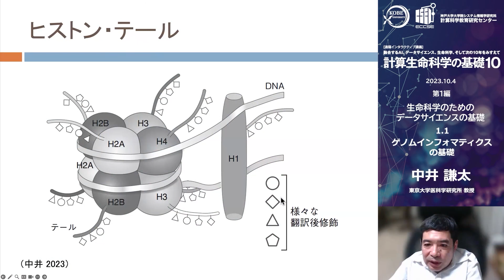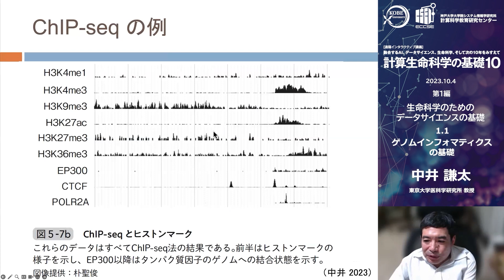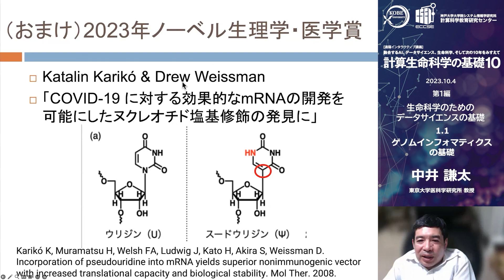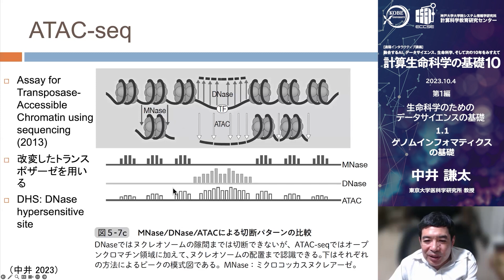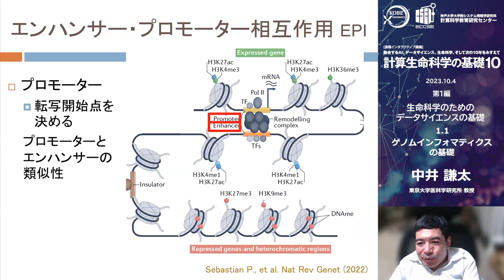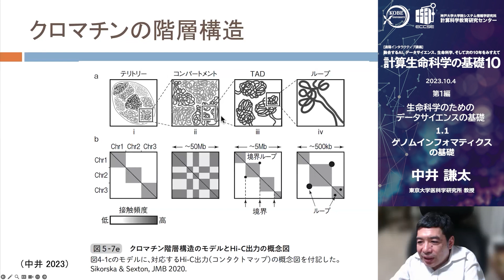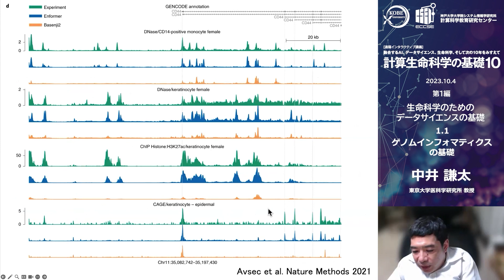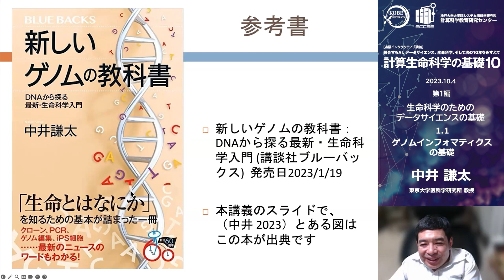計算生命科学の基礎10 ｜ ゲノムインフォマティクスの基礎 ③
【関連動画】

生命科学と情報科学の融合分野としてのバイオインフォマティクスが生まれたのは20世紀の終わりにかけてのことで、いわゆるヒトゲノム計画の進展に伴うものだった。それから、数十年が過ぎて、我々の生命情報やゲノムに関する知識やデータは飛躍的に増加している。本講義ではこれらの状況に即応した、新しいバイオインフォマティクスやゲノムインフォマティクスの基礎として重要と思われる知見を、限られた時間の中でではあるが、紹介したい。

【講師】
東京大学医科学研究所　中井 謙太 教授

計算生命科学の基礎10
～ 融合するAI、データサイエンス、生命科学、そして次の10年をみすえて～